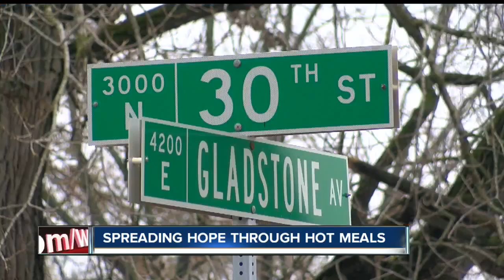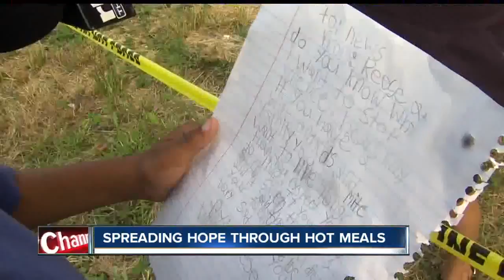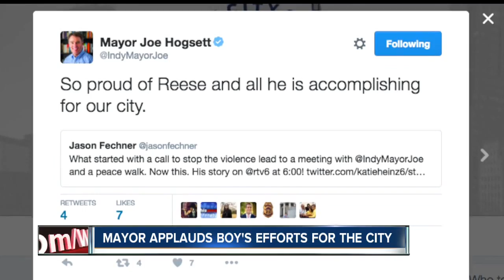8-year-old who met with mayor hands out hot meals on Thanksgiving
Reese handed out hot meals to families in his community on Thanksgiving